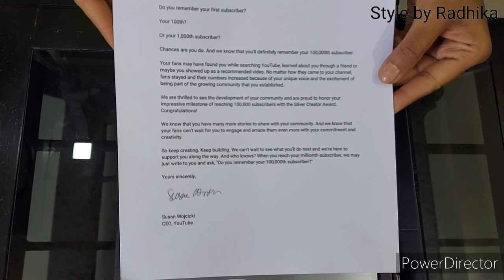Unboxing Silver Play Button/youtube Creator award/Thank you everyone for your support 😊❤🙏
Hello everyone welcomes to our channel.today in this video I will  unbox silver play button. we received this award because of your support.